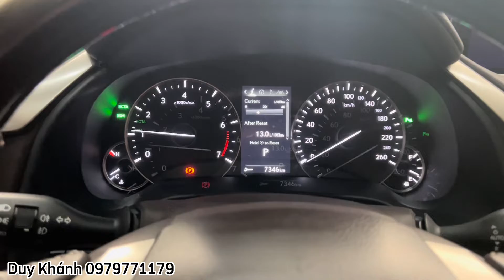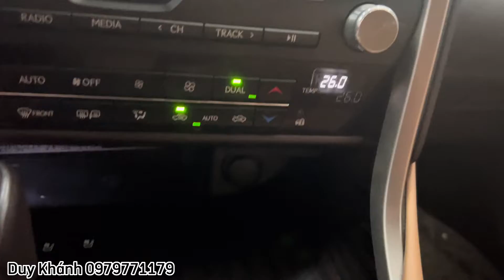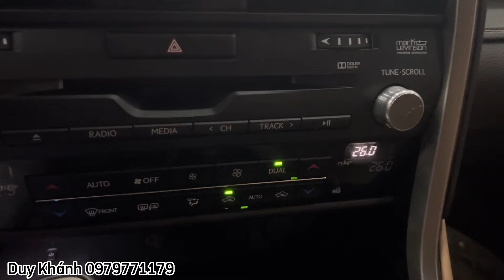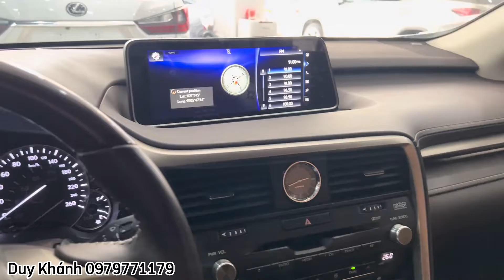Lexus RX350 2019: Chính chủ sử dụng, bảo dưỡng chính hãng, xe nguyên bản cực mới !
Duy Khánh - 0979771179 (Zalo, Call, iMess)